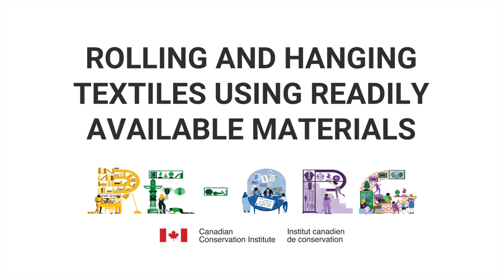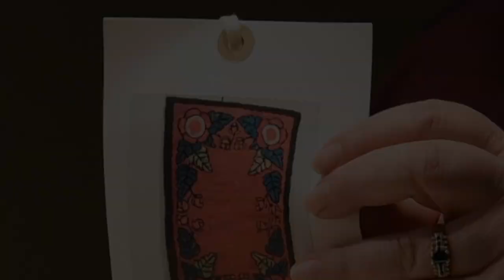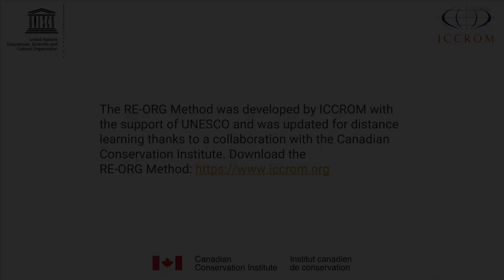Rolling and hanging textiles using readily available materials (RE-ORG Canada)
A tutorial video produced by the Canadian Conservation Institute (CCI) that illustrates how the Musée acadien of the Université de Moncton (participants in the RE-ORG Canada [Atlantic] program) created hanging textile racks out of materials available at the local hardware store.